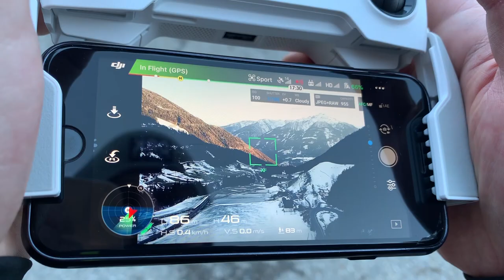VARGA VIKTOR - IMPRO ® Ep.013 Hipster állatkodás 3000 méteren, Gleccser Sí és Boardozás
Kattant baráti társaság, Gleccser, Sí, Snowboard, iszonyat takarások, hatalmas kalandozás! Légy része a csapatunknak Te is, és éld meg velünk az élményt! Ha még nem próbáltad a sielést, boardozást, vagy csak idén nem sikerült elmenni, nézd meg az összeállítást és élvezd, olyan lesz mintha száguldanál le 3000-ről, a virtuális testem és szememet kihasználva! Jó szórakozást. (Minden zene improvizáció, a videó vágása közben valódi hangszerekkél és a hangommal lett feljátszva, rögtönözve!)